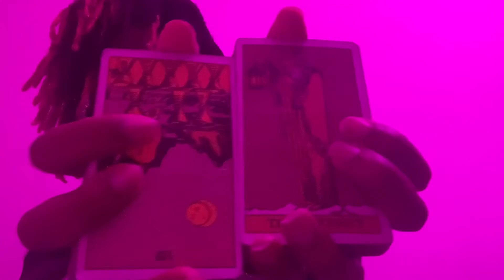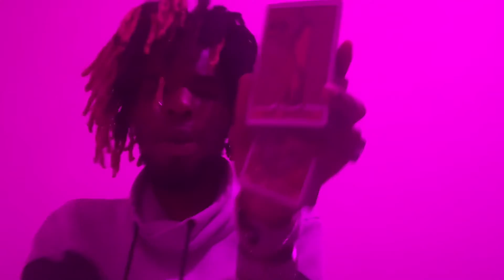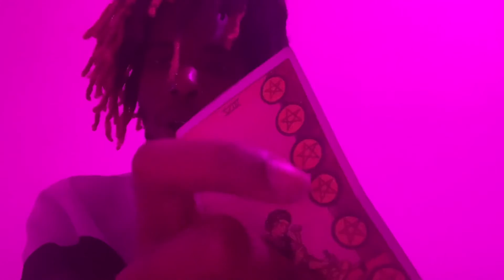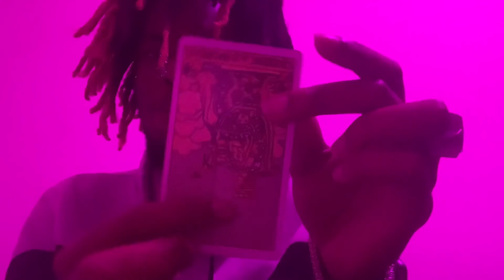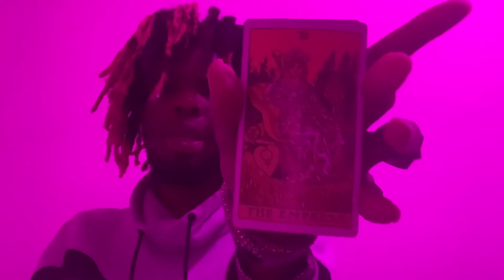Fire 🔥 Sagittarius ♐️ Moon in: Leo ♌Moon visibility: 52%Moon waning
Dates: November 23 - December 21
symbol: the archer
Duality: active
Element: fire
Modality/quality: mutable
Ruling planet: Jupiter
Ruling House: 9th ruling travel and spirituality
Tarot card: temperance